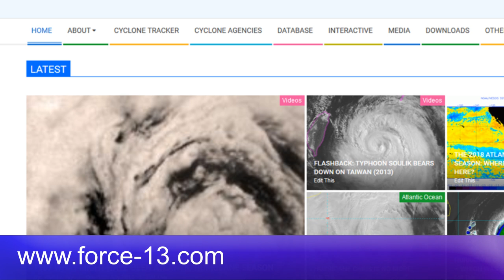Tropical Storm Cristobal Stalling over Campeche - 11:30pm EDT June 3, 2020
Cristobal is now inland over the Campeche region of Mexico after making a rare landfall in the state earlier today as a strong tropical storm. Although it has now entered a weakening trend, the fact that Cristobal, the broader gyre and remnants of Tropical Storm Amanda have been in the area for the better part of a week now means that copious amounts of rain have already fallen, and upwards of 16 inches of rain is still possible in localized regions. The storm is expected to begin moving again soon, albeit slowly, and could pose a threat to the United States later this weekend.